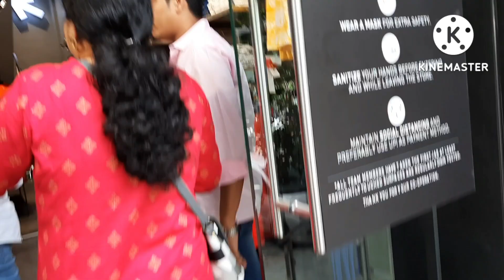Jayanagar 4th Block । Cheapest Street Shopping Bangalore । Durga Puja Shopping Starts !!!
Jayanagar 4th Block Street Shopping Google Map Adress :-
Jayanagar Bus Stop, Bangalore